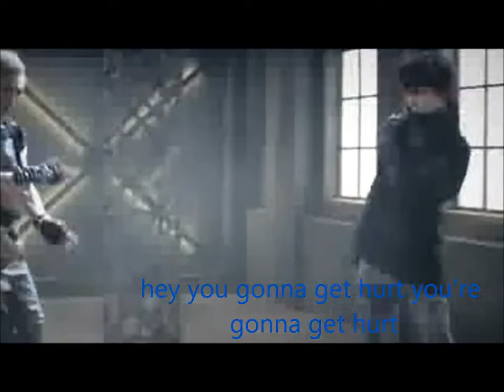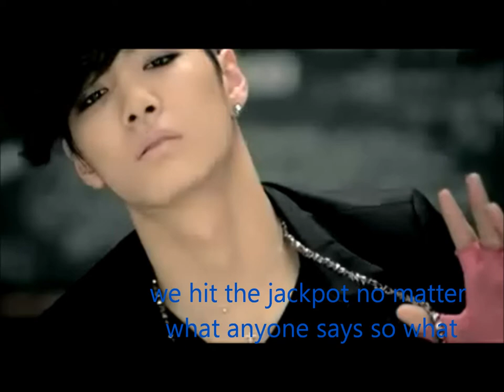pledis boys nuest face parody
pack your stuff and leave
thats why your so light headed
in this small school
go search for the yeti in the himalyas
hey you gonna get hurt you're gonna get hurt
hes going to be a problem
shout out shout out now whos coming to save u
if your not with me watch closely
we hit the jackpot no matter what anyone says so what
thats why am the top bully around here
we hit the jackpot till we finish we cant stop
you going to find out how much it hurts
aww yes i finally hit the spot
showmaster what u learned alrady
all the friendship ou learn in the past throw it away
your just  showing off now kid
you going to learn many things here  shit
hey stupid are u okay
you dont belong here go home before i send u there
stop making fun of him hey wassup ren
at your status ill just click the like it
shout out shout outt now whos coming to save u
awww yes i finally hit the spot
what are you basing your actions on
why is he so full of energy did anyone give him a redbull
we are the same just our age is different
i dont know why we're like this
we hit the jack pot till we finish we cant stop
we hit the jackpot till we cant stop
stop looking down at my penis
theres nothing for u to see
theres no  one
even if you touch im going to flea
even if u demand me to drop to my knees
this story is about 2 boys
but its gonna end with a normal friendship
keep up with my pace if you can
dont lag behind cause we're running fast.